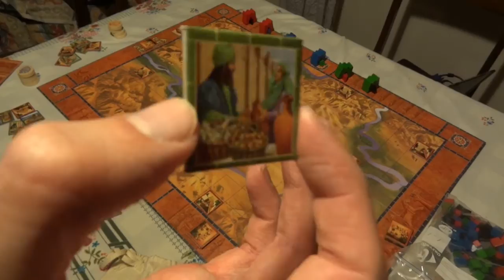Instruccional Tigris y Euphrates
Os traigo otro de mis videos instruccionales acerca de como jugar a este espectacular juego, si no lo tenéis corred a vuestro proveedor habitual y pedirle uno!